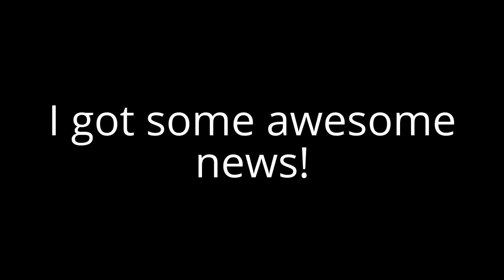Thanks for 800 subscribers!